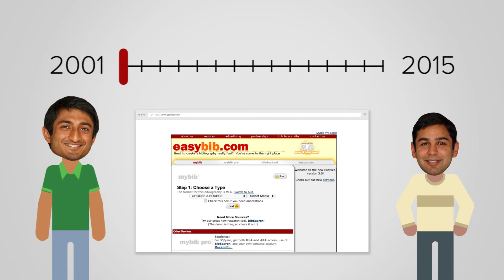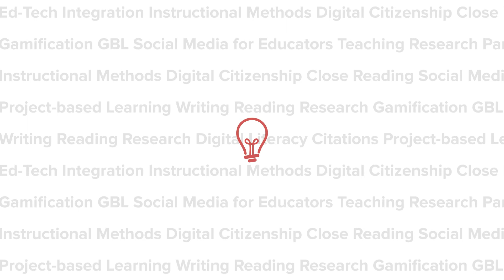EasyBib is now Imagine Easy Solutions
EasyBib.com is a Free Citation Generator that automatically formats your works cited and bibliography for MLA, APA and Chicago/Turabian citation styles.